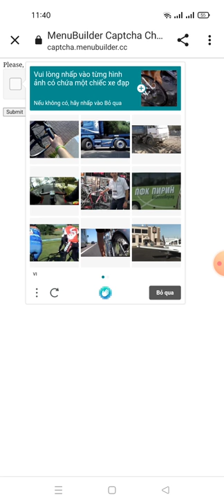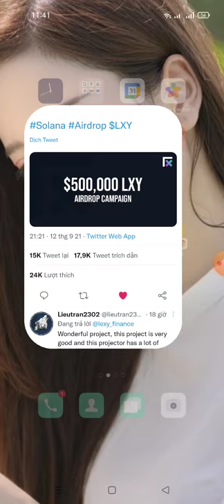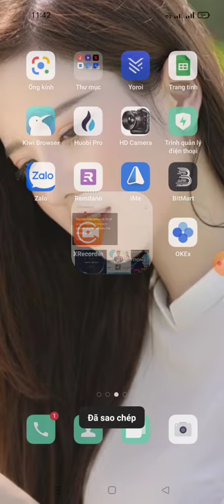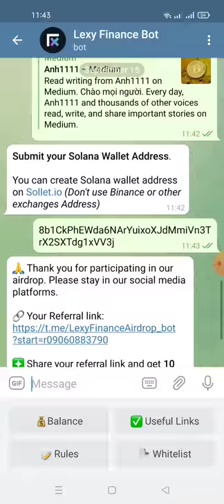hướng dẫn nhận 100 LXY ($25) -Lexy Finance (Airdrop) (mạng sol)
LEXY Airdrop
Reward : 100 LXY

- Submit You Sol Wallet Address from Sollet.io
✅Done